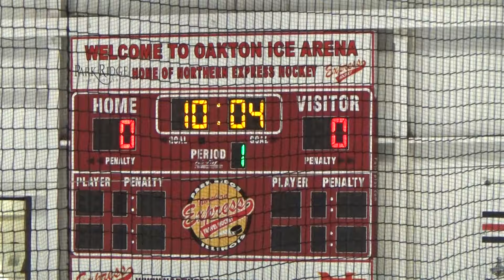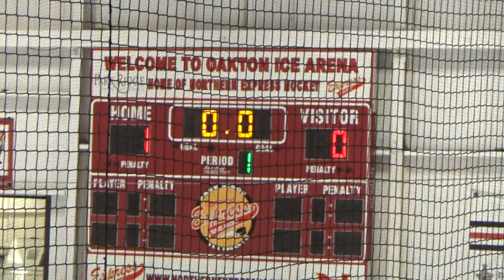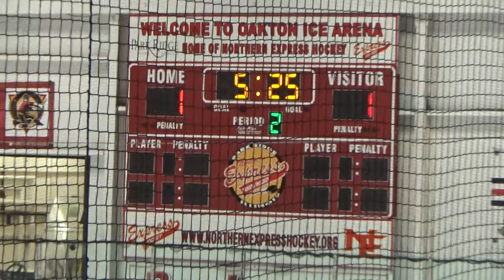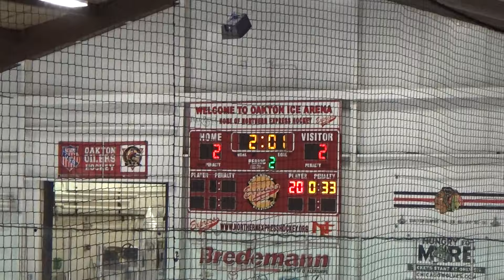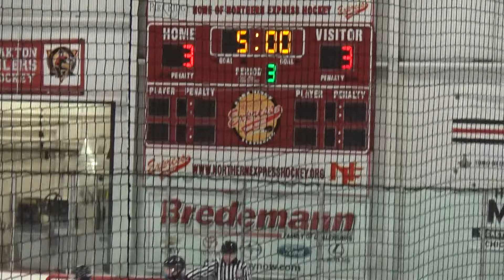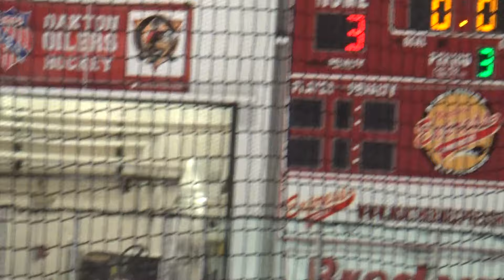Northern Express AA Vs Sabres A2